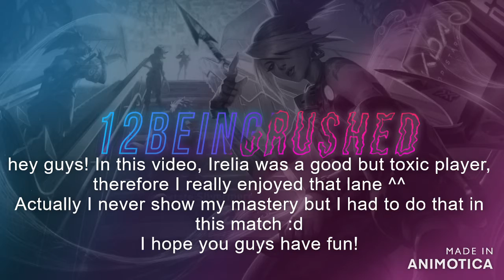14 8 18 Akali || I trolled hard but what could be different?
and if u want more content like that please comment ^^
I hope u guys will enjoy

//Extra tags//

Akali build
Akali guide
Akali top guide
Akali mid
Akali pro builds
Akali pro build
Akali top lane build
League of Legends top 5 tips
League of Legends top 10 tips
League best tips
Akali Main
S11 Akali guide
LoL S11 Akali guide
League S11 Akali guide
Season 11 Akali guide
How to improve at League of Legends S11
Tips for getting better at League of Legends
Getting better at League of Legends